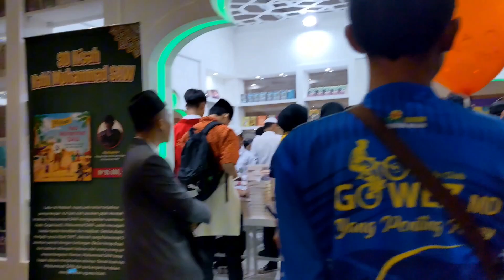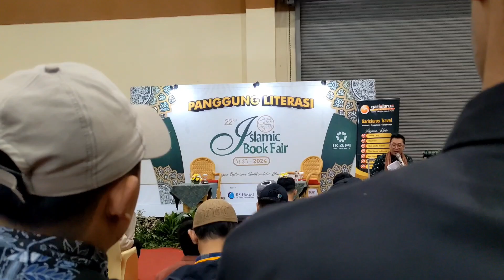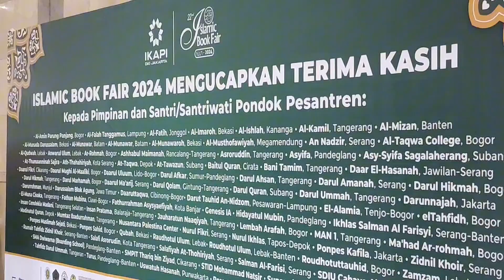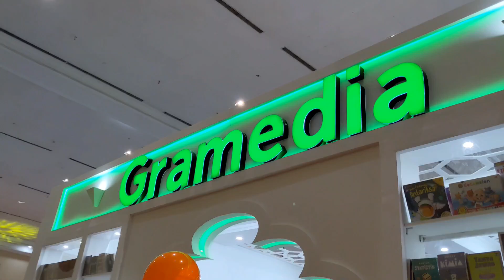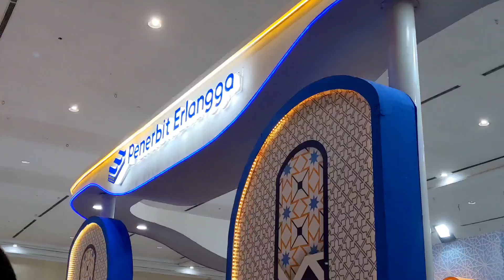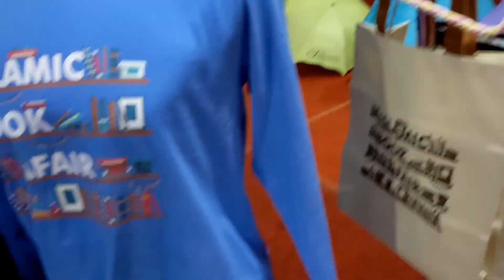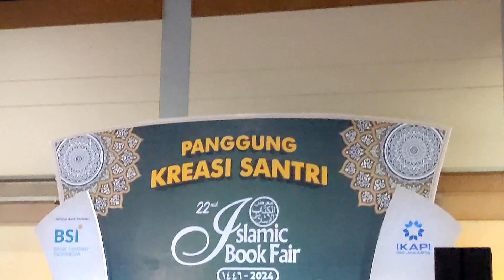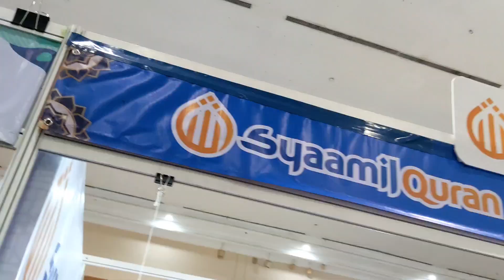Islamic Book Fair 2024 seramai apa? Ada Panggung kreasi santri juga lhoo yang buat makin seruu✨